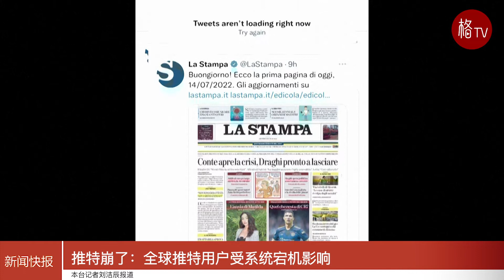推特崩了：全球推特用户受系统宕机影响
据宕机追踪网站Downdetector.com称，周四(7月14日)，全球数千名Twitter用户宕机，这是自今年2月以来的首次宕机。
根据该网站的数据，在美国，有超过5万人报告了与Twitter有关的问题。包括英国、墨西哥、巴西和意大利在内的其他国家的用户也报告了问题。